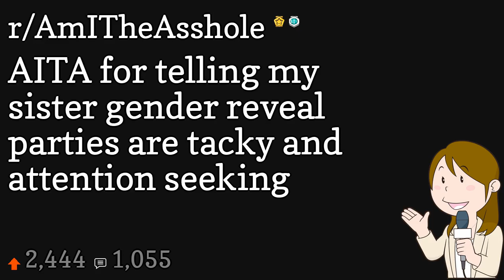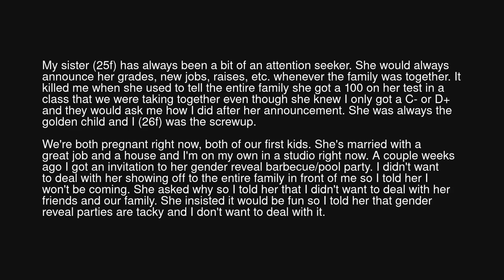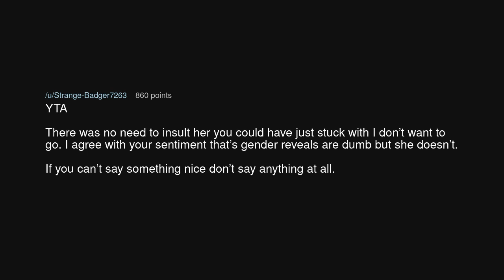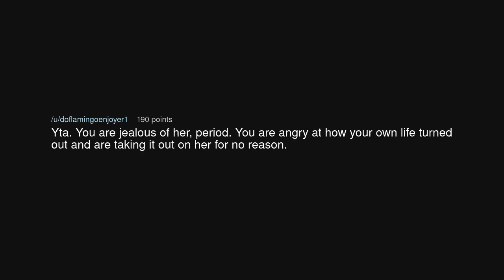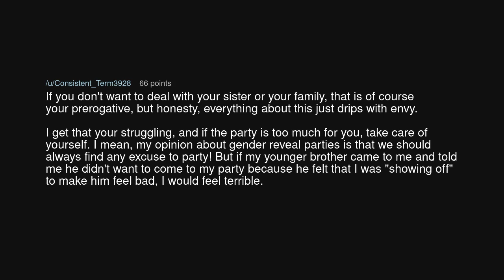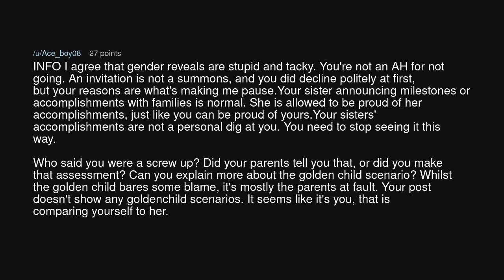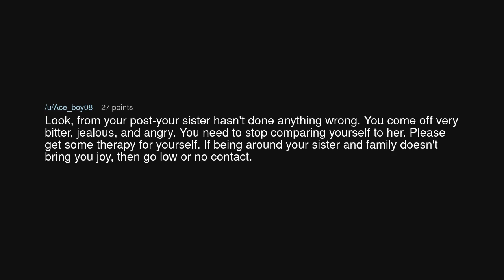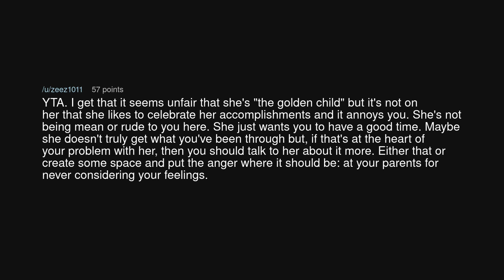AITA for telling my sister gender reveal parties are tacky and attention seeking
AITA for telling my sister gender reveal parties are tacky and attention seeking (r/AmITheAsshole)

Source: aitagender-reveal on Reddit (link removed at the insistence of YouTube)